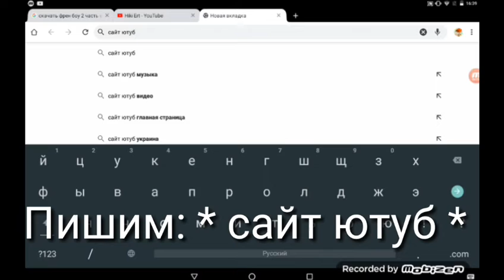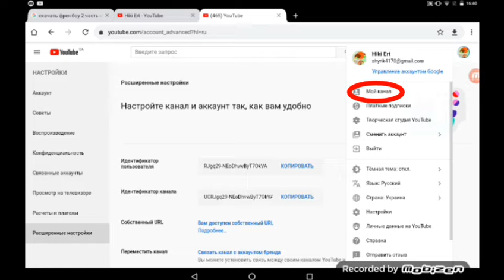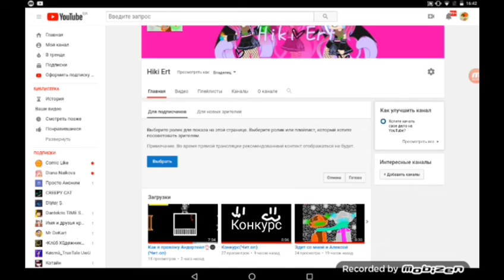Туториал для Просто Аноним